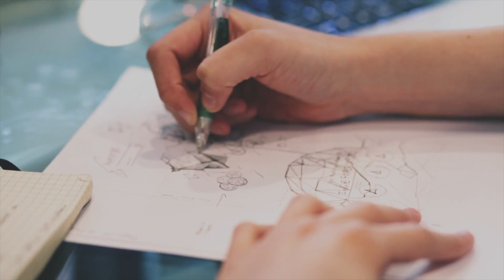Education Program 2022 - Paul Vergonjeanne, PhD student, stonemason and compagnon du tour de France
Ensuring the transmission of preservation skills to future generations is essential to our mission to safeguard French architectural and cultural heritage. For nearly 40 years, our Education Program has supported more than 500 brilliant young minds with career-defining transatlantic internships at renowned institutions in France and the United States.

In 2022, we are celebrating the 40th Anniversary of our association, and on this occasion we have decided to support the next generation of cathedral builders with a unique scholarship for a PhD student, stonemason and compagnon du tour de France. Paul Vergonjeanne is currently studying complex stonemasonry joints. He will assist Benjamin Ibarra Sevilla at the University of Texas at Austin on research projects about stereotomy. In the second part of his internship, he will conduct field surveys in historical sites in France.

To support our mission of preservation, education, and cultural exchange, visit our Donation Form